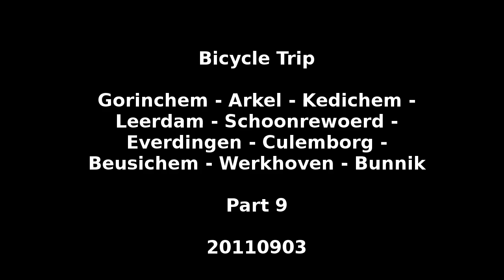Bicycle trip: Achterdijk in Werkhoven to Achterdijk near Bunnik [GALSCBWB part 9]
This is part 9 (of 9) of the bicycle trip from Gorinchem via Arkel, Kedichem, Leerdam, Schoonrewoerd, Everdingen, Culemborg, Beusichem, Werkhoven to Bunnik. [or 'GALSCBWB' as a short tag].

This part goes from Achterdijk in Werkhoven to Achterdijk near Bunnik, the Netherlands.

OnetNL, 20110903.